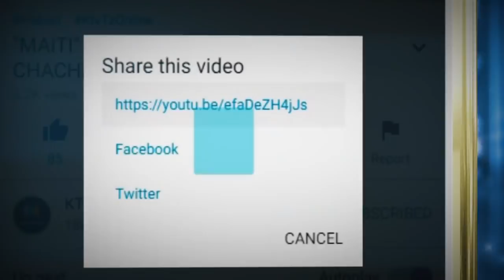HIZI NDIZO NYUMBA WATAKAZO PEWA WATU ZANZIBAR NA SMZ HIVI KARIBUNI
cc: Sadia Rashid
cc: Masoud Maganga
cc: Sauti Byego
cc: Maryam Busara

Camera Department"
Dadi Ali
Mwarabu Mmadi
Nassor Shaibu
Abdallah Dula

Editors:
Juma Maulid